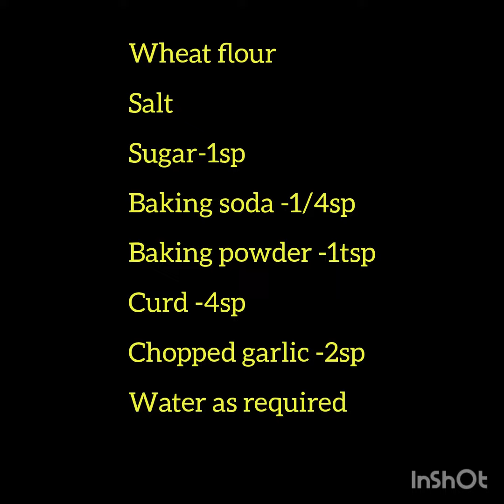Wheat flour Garlic Butter naan/without using Refined flour(maida)naan /Healthy naan / nalina's hub